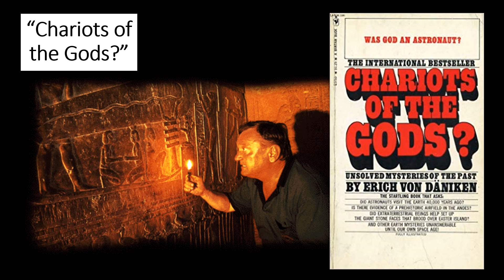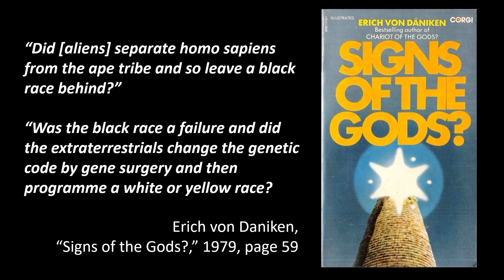The origins of Marvel's "Eternals" - David S. Anderson [AIPT SciPhi-Fest]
Marvel's "Eternals" movie is right around the corner! How uncomfortable should we be with the source material? When the legendary Jack Kirby launched the comic series in 1976, it was explicitly modeled on Erich von Däniken’s "Chariots of the Gods?" which badly mangles history and tries to take away the accomplishments of non-European cultures. Archaeologist and "Ancient Aliens" buster David S. Anderson breaks it down!

On July 12, AIPT Science and the New York City Skeptics co-presented the first ever AIPT SciPhi-Fest, a virtual festival of science, philosophy, and philosophy of science, as seen through a pop culture lens. Check out AIPT Science at the link below, where professionals and enthusiasts discuss not just the physics of Superman, but the methods of science, too. Come to check out the reality behind your favorite fantasies, but stay for the skeptical angle on pop culture, from box office to Bigfoot.

New York City Skeptics is an all-volunteer,  501(c)3 nonprofit that promotes critical thinking and science education.